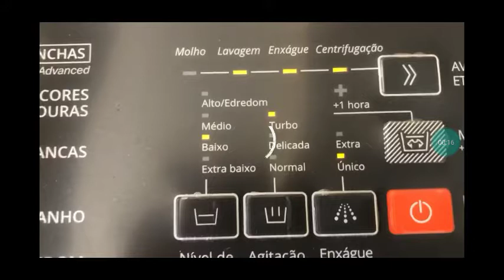vendo Bwk 14 rasgando roupa